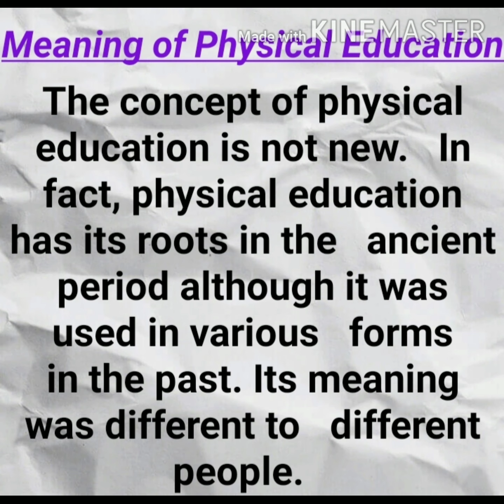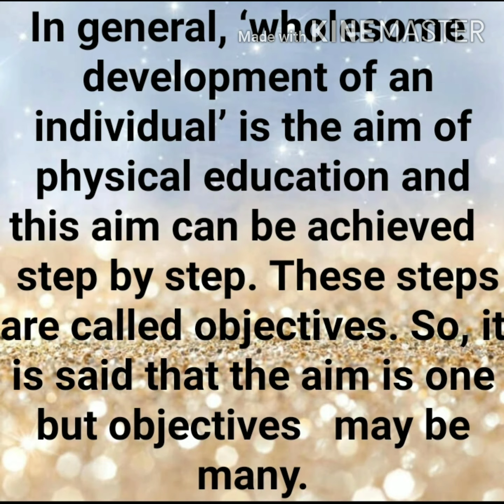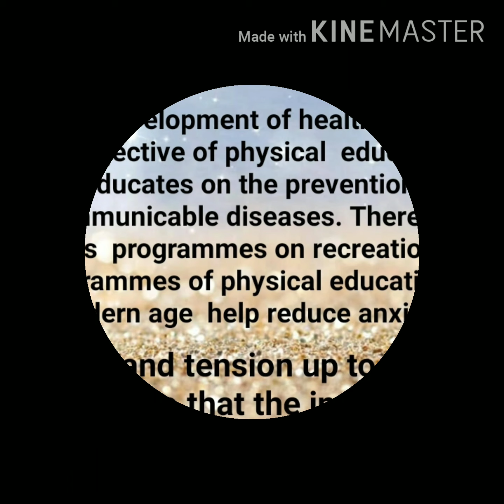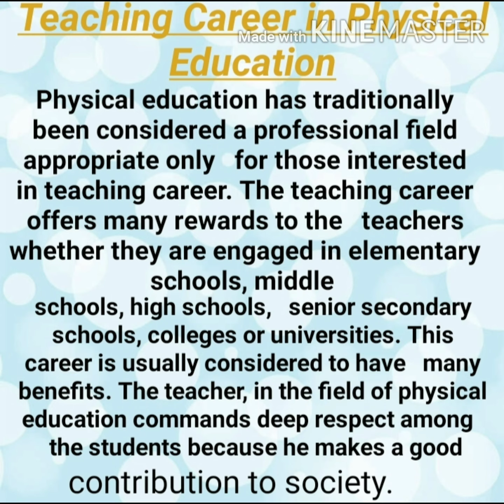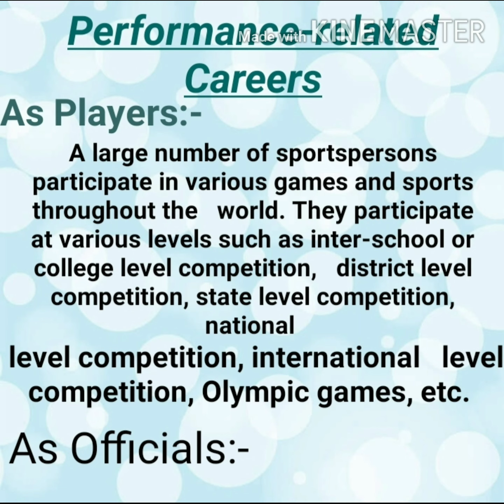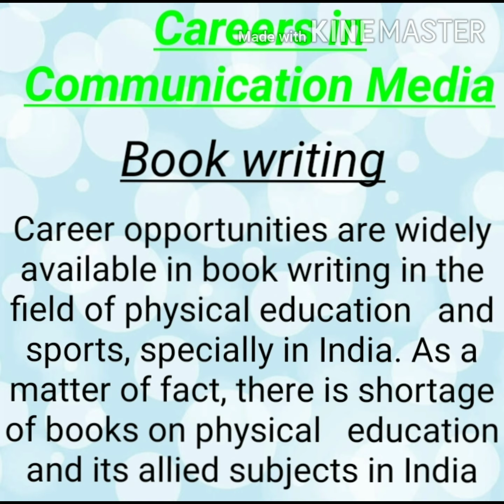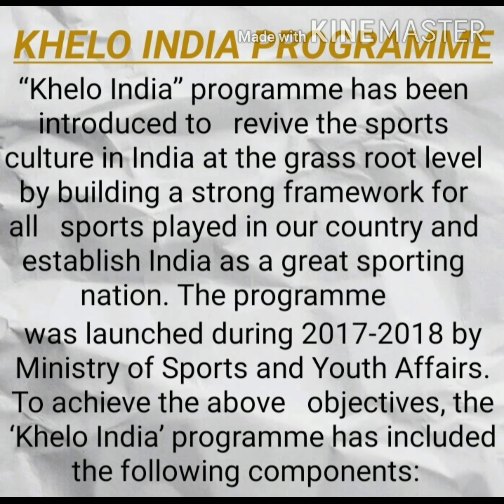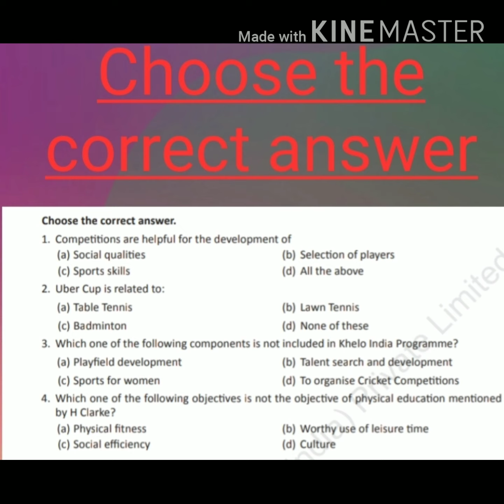Changing Trends & Career in Physical Education| Unit-1| Class - 11th| Yoga Instructor himasnhu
Complete Unit -1 make a notes | Do yoga to avoid corona virus | stay healthy and safe Jai Hind 🕉️